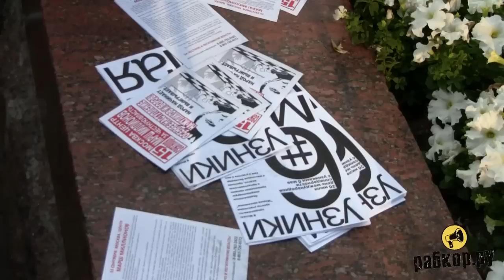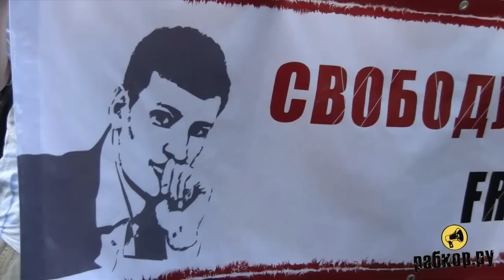Митинг «Спасти узников 6 мая»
В Москве, в Новопушкинском сквере, прошел митинг, организованный Комитетом 6 мая в рамках Дня единых действий в поддержку обвиняемых и подозреваемых по делу о так называемых массовых беспорядках на Болотной площади, произошедших 6 мая 2012 года. В нем приняло участие порядка 1500 человек.

Rabkor.ru